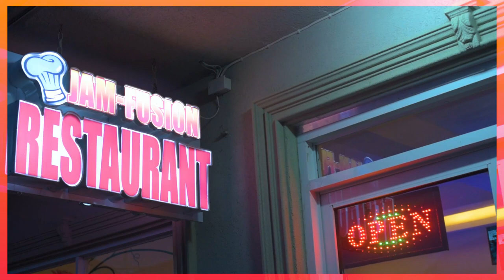Jam Fusion Restaurant Ocho Rios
Local & International Cuisine, Fine Dining, Great Food & Friendly Staff.
12 Main Street Ocho Rios...
Created by Island Viz Biz Media... *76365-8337/ 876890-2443